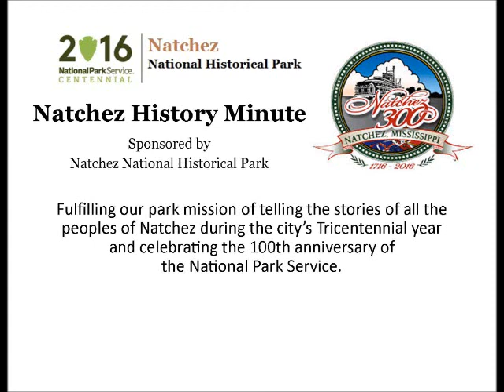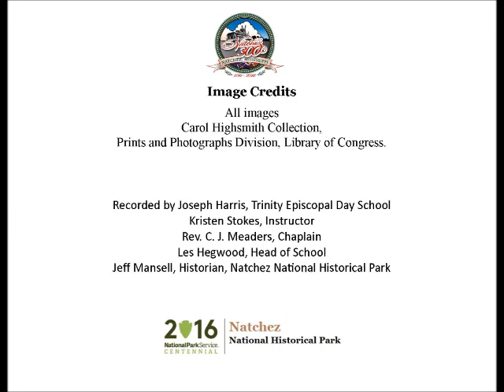Apr 28 Carol Highsmith, photographer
Joseph Harris, a junior at Trinity Episcopal School, presents a Natchez History Minute about Carol Highsmith, often referred to as America's Photographer. Highsmith visited Natchez in 2008. She has donated her collection of images copyright-free to the Library of Congress.